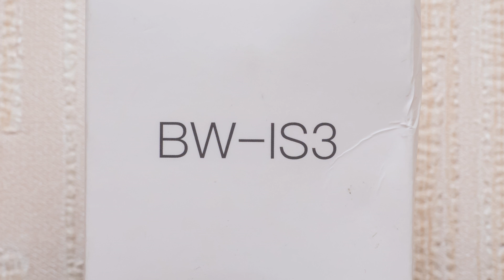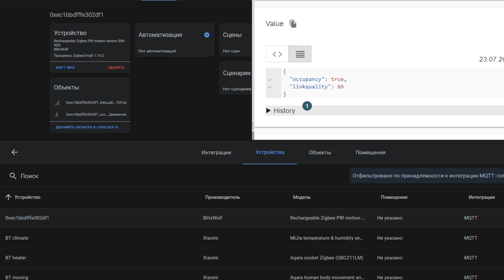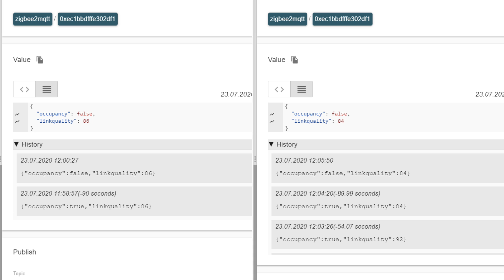BlitzWolf BW-IS3 - инфракрасный zigbee датчик движения c встроенным аккумулятором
В этом небольшом обзоре, мы с вами познакомимся еще с одним Zigbee устройством от Blitzwolf - инфракрасным датчиком движения, с встроенным аккумулятором.

Обновление от 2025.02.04 - эта модель снята с производства. Ниже ссылки на аналоги для Tuya Smart